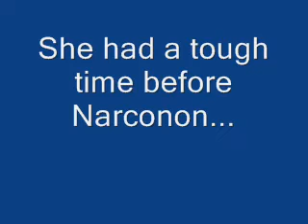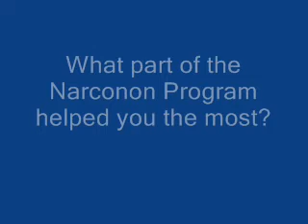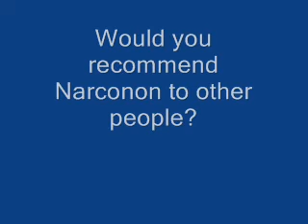Narconon Success - Allison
Allision is a successfull Graduate from Narconon of Georgia.